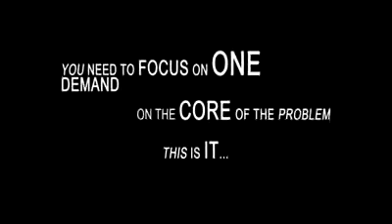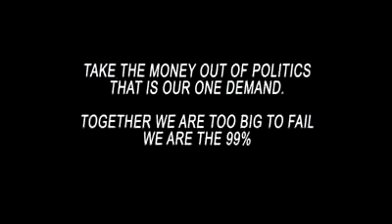An INTENSE moment of TRUTH with MAINSTREAM Media!.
old vid but some people still may not of seen it